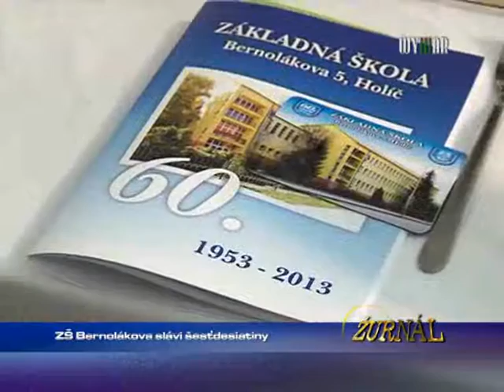ZŠ Bernolákova slávi šestdesiatiny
1374